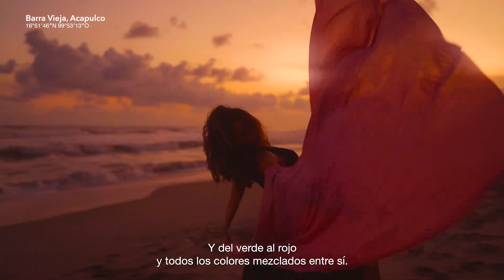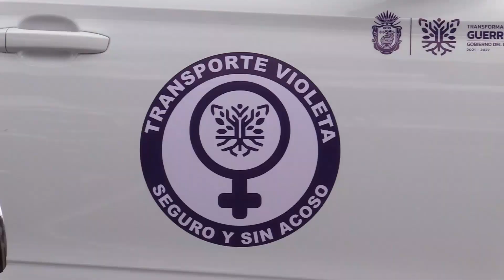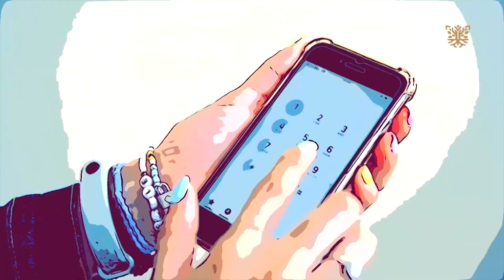🔴 3 sin Estrés | Aguileta-Castillo-Zamudio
▪️Sábado 20 de Abril del 2024
▶Programa 47
📻105.5 F.M.
📱IHeartRadio
🕛Todos los sábados a las 12:00 medio día